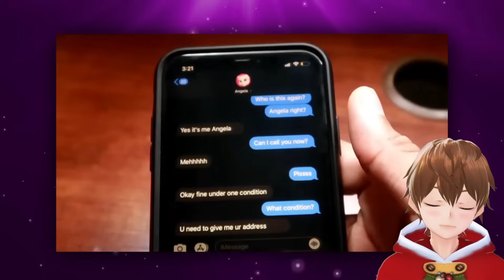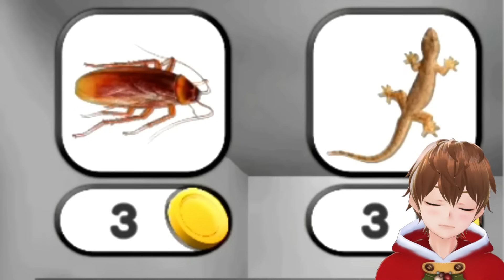GECE 3 VİDEOLARI GERÇEK Mİ? | HERŞEYİ İFŞALADIM 😡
Herkese merhaba bugün ki videomuzda gece 3 videoları gerçek mi? diye kontrol ettim bu tarz videoların devamı için like atalım

Video etiketleri
gece 3,
gece 3 videoları,
gece 3 te,
gece 3 bulmamış,
gece 3 te arkadaşımın bana attığı video,
gece 3'te brawl stars,
gece 3 te terk edilmiş apartmana girdim,
gece 3 te mezarlığa gitmeyin,
gece 3 angela,
gece 3 de dans eden kadın,
gece 3 aynaya bakmak,
gece 3 ayna,
gece 3 de,
angela gece 3,
gece 3 brawl stars,
gece 3 bilgi camiası,
gece 3 belgotürk,
meryem can gece 3,
fatih can aytan gece 3,
pqueen meryem can gece 3,
gece 3 te ders çalışmak,
yiğit alp çavdar gece 3'te mezarlıkta,
gece 3 de korku videoları,
dila kent gece 3,
gece 3 te evime fil necati geldi,
gece 3 te evime geldi,
gece 3 fnaf,
gece saat 3,
gece tom,
gece 03.00,
gece 3 ışıl ışık,
gece 3 te ışıl ışık,
ışıl ışık gece 3,
gece 3 te izlemeyin,
gece 3 maşa ile koca ayı,
gece 3 juan,
gece 3'te talking juan,
talking juan gece 3,
talking joe gece 3,
gece 3 korku,
gece 3 laneti,
gece 3 laneti gerçek mi,
gece 3 lanetli mi,
gece 3'te lanetli kadın,
tom gece 3 laneti,
gece 3 neden lanetli,
gece 3'te lanetli bebek,
laz ali brawl stars gece 3,
gece 3 oyunları,
emre özdemir gece 3'te slenderman,
emre özdemir gece 3 booba,
emre özdemir gece 3 tom,
gece 3'te roblox,
gece 3 saçmalığı,
gece 3 sakın oynamayın,
gece 3 simsimi,
gece 3 siren kafa,
gece 3 slenderman,
gece 3 spike konuşuyor,
simsimi gece 3,
saat gece 3,
sakın gece 3'te,
talking angela gece 3,
gece 3 videosu,
bu videoyu gece 3 te izlemeyin,
ybj gece 3'te brawl stars,
gece 3'te 666,
talking juan,
talking juan türkçe,
talking juan gameplay,
talking juan all endings,
talking juan oyun camiası,
talking juan hikayesi,
talking juan at 3am,
talking juan bilgi camiası,
talking juan bana video attı,
talking juan death,
talking juan demon,
talking juan die,
talking juan download apk,
talking juan demon form,
talking juan eeeaaaooo,
talking juan gizemleri,
talking juan gizemi,
talking juan gerçek hikayesi,
talking juan game,
talking juan oyunu,
talking juan oynadım,
talking juan talking tom,
talking maria vs talking angela,
talking maria gameplay,
talking maria and talking juan,
talking marian,
talking maria vs talking juan,
talking maria apk,
talking maria death,
talking maria hack,
talking maria game,
talking maria vs angela,
my talking angela at 3am,
talking angela at 3pm,
brawl stars gece 3'te oynarsak ne olur,
brawl stars gece 3 spike,
brawl stars gece 3'te oynarsak ne olur laz,
brawl stars gece 3 bilgi camiası,
brawl stars gece 3'te,
brawl stars gece 3 de oynamak,
brawl stars gece 3 de,
xo alperen brawl stars gece 3,
ybj brawl stars gece 3,
gece 3'te sakın brawl stars oynamayın,
gece 3'te brawl stars laz,
berke kalfa gece 3 brawl stars,
berke ağıllı gece 3 brawl stars,
gece 3'te brawl stars berke ağıllı,
gece 3 te balkonda brawl stars,
bilgi camiası brawl stars gece 3,
gece 3 brawl stars crow,
gece 3'te brawl stars crow,
oyun camiası gece 3 brawl stars,
gece 3'te brawl stars el primo,
gece 3'te sakın brawl stars a girmeyin,
gece 3'te brawl stars spike konuşuyor,
gece 3'te brawl stars siren kafa,
gece 3'te brawl stars kutu açılımı,
gece 3 brawl stars laz,
brawl stars gece 3 de oynamak bilgi camiası,
gece 3'te brawl stars spike,
okan sarıoğlu gece 3 brawl stars,
gece 3'te sakın brawl stars oynamayın laz,
gece 3'te brawl stars oynayanlar,